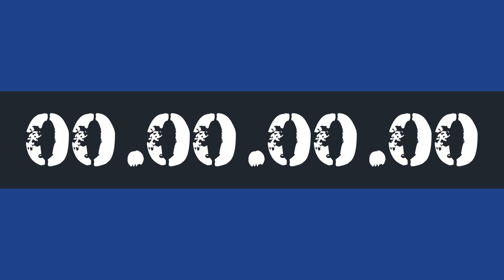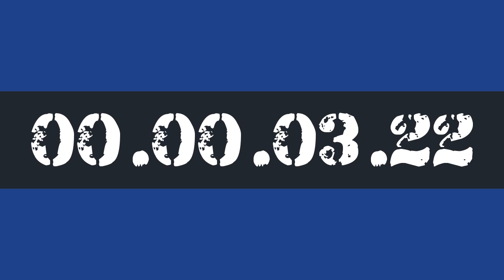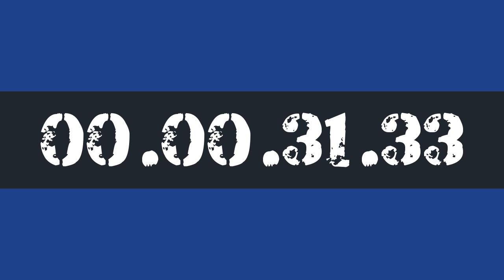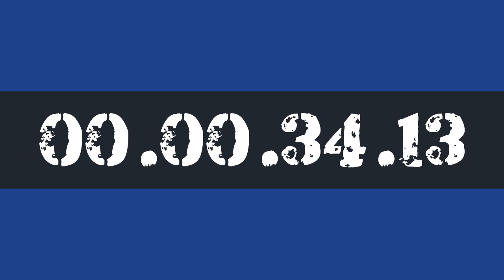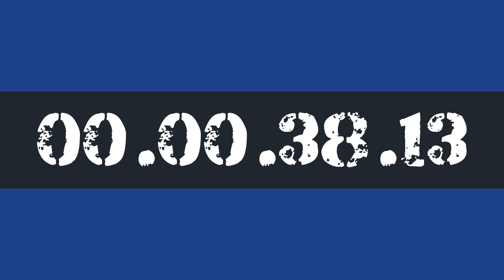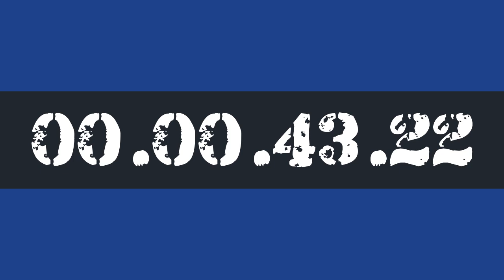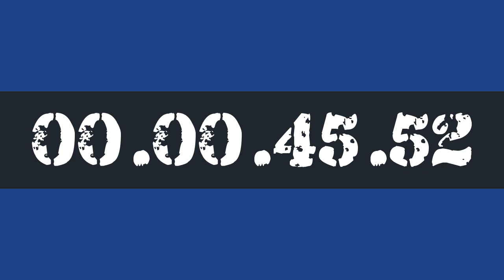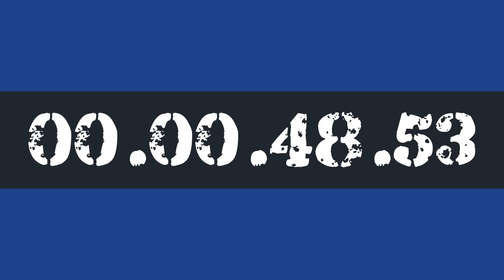50 MINUTE STUDY WORK TIMER HOURLY REMINDER BY AK47 FOR 10X PRODUCTIVITY